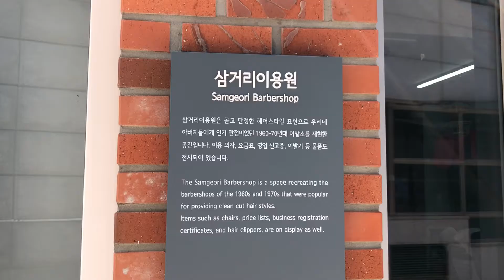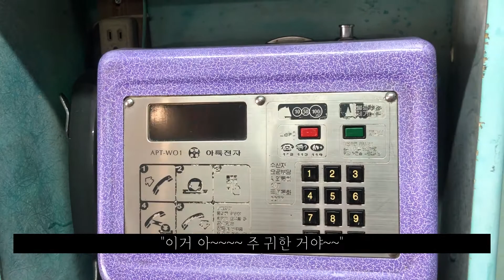[마을투어/Docent] Korean traditional Barbershop. 삼거리 이용원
어! 왔어~?
삼거리이용원에 머리하러와~! :)